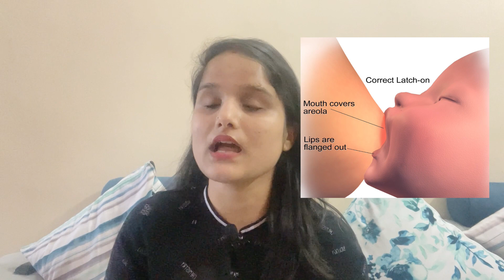ब्रेस्टमिल्क कैसे बढ़ाये? How to increase breast milk | Foods to increase breast milk supply